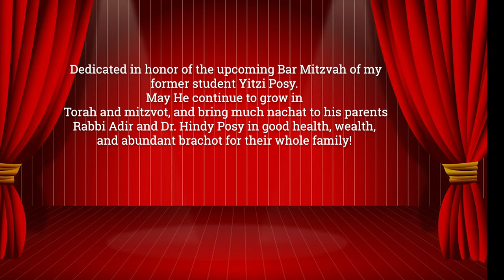Parshas Vayishlach Puppet Show